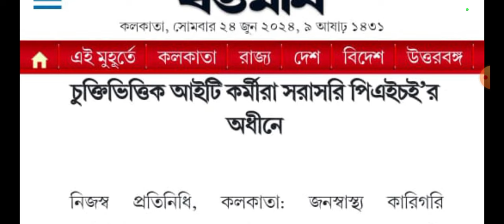অবশেষে স্থায়ীকরণ চুক্তিভিত্তিক ,অস্থায়ী কর্মিদের বড় সিদ্ধান্ত নবান্নের । CVK,ASHA,ICDS,VRP,VLE,VBDC